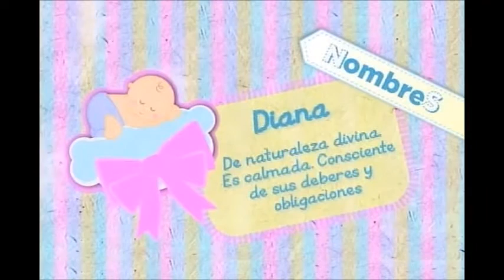¿La fidelidad es un valor que se aprende en la infancia... ? En De Mamá a Mamá.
Grupo Fórmula